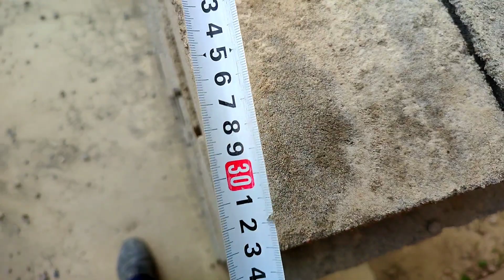katta joy egallamaydigan ajoyib proekt qishloq sharoitida - shlaka blok terish narxlari yangi zakaz